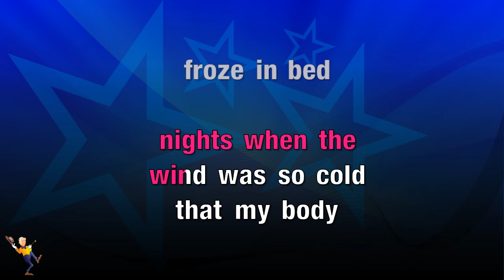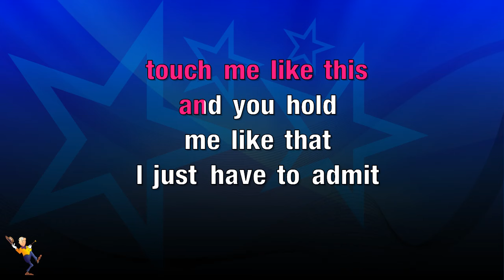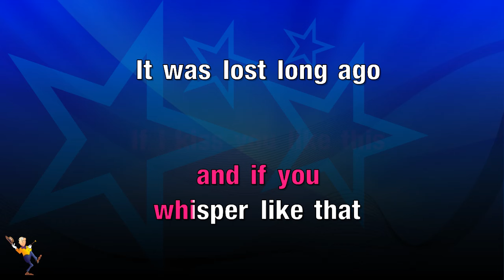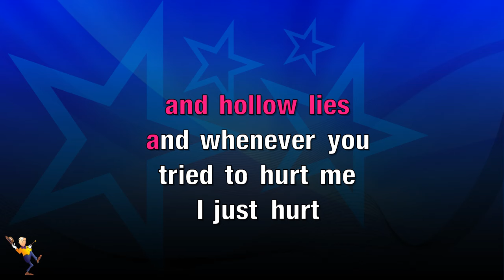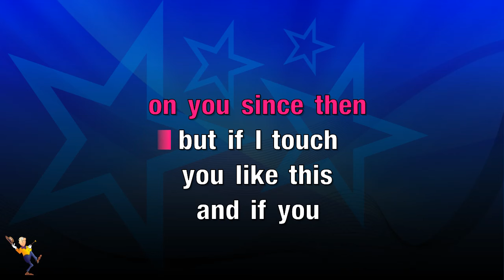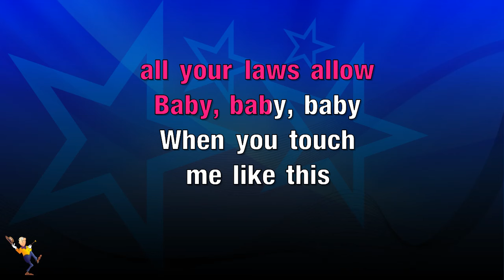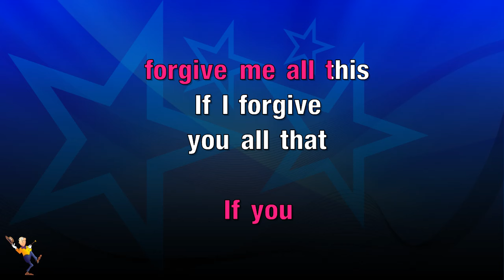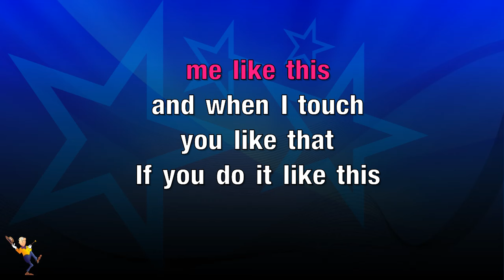It's All Coming Back To Me Now - Celine Dion (KARAOKE)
Hey Everyone👋